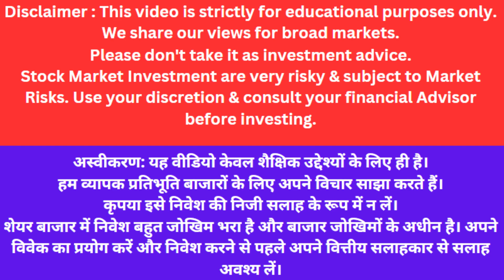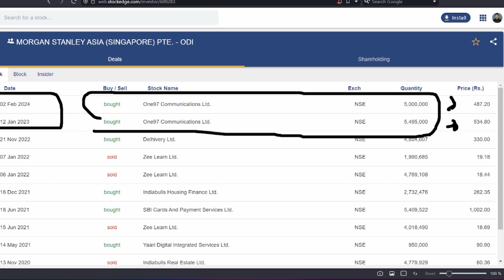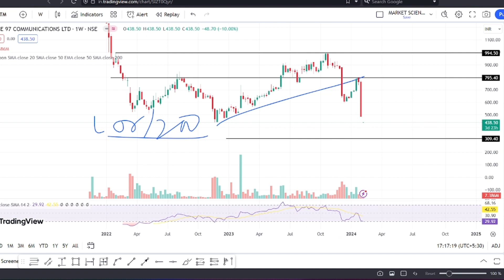paytm share latest news | paytm share news today | paytm crash | paytm target | paytm hold or sell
Topic Covered:
paytm share news today
paytm share
paytm stock
paytm stock market tamil
paytm stock latest news
paytm stock market telegu